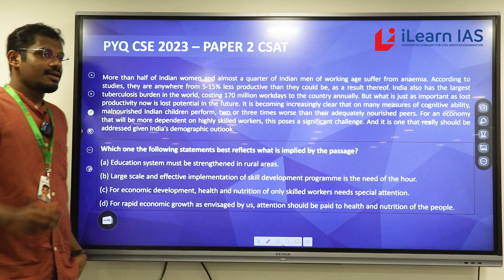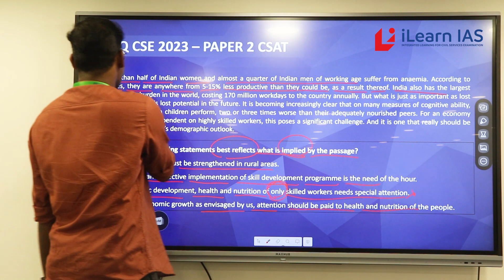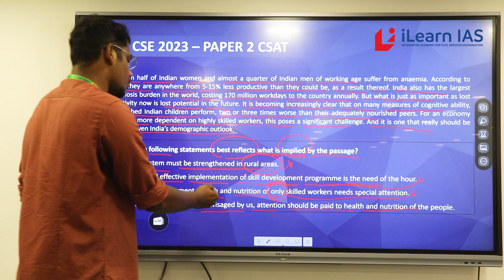PYQ Discussion | CSAT English #2 | CSE Prelims 2023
In this Video, our faculty Mr Sooraj S discusses the Previous Year's Question From the CSE 2023 Prelims paper.

iPTS2024- Prelims Test Series Integrated With Theory Of Prelims 3.0
iPTS24: Test Series
iPTS24 Plus : Test Series + Mentorship
iPTS Plus Mentorship details: Monthly: Two 1-on-1 sessions & 1 group session, till Prelims 2024.

More content is upcoming. Watch this space for more!

Kerala's Best Result:

Total 200+ selections from iLearn IAS in last 8 years

*  800+ hrs of classes: Comprehensively cover the entire syllabus
*  Continuous support in upcoming years till you make it into UPSC rank list.
•  Hybrid classes- attend classes online and/or offline
• Prelims & Mains Test Series
• Interview Guidance
* Personal guidance through mentorship program
*  Extra support for current affairs and essay writing
*  Regular mains tests and mains answer writing sessions
 *Welcome kit: ImportantTextbookss, Mentorship Planner etc.

Fulfill your dreams. A bright future beckons you. Register Now!